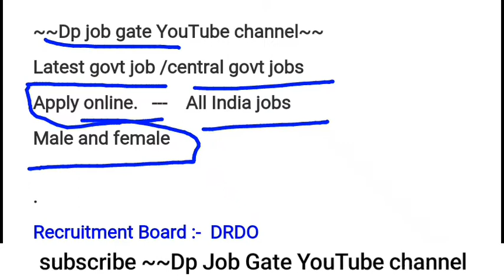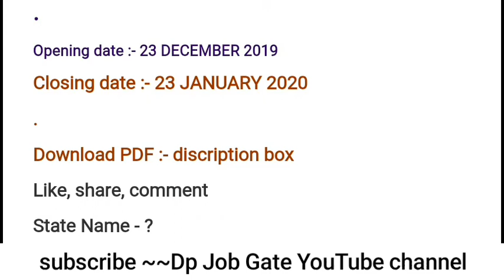10th Pass govt jobs| दसवीं पास सरकारी नौकरी| DRDO recruitment vacancy 12th pass jobs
~~Dp job gate YouTube channel~~
Latest govt job /central govt jobs
Apply online.   ---    All India jobs

Recruitment Board :-  DRDO
Defence Research and Development Organization
 रक्षा अनुसंधान एवं विकास संगठन
Post Name :- MTS
Multi Tasking Staff
Total Post :-  1817
SC - 163
ST - 114
OBC -  503
EWS - 188
UR. - 849
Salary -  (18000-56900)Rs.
Educational Qualification :-
10th   ITI
Age limit :-
UR:- 18- 25 years
Sc/ St :- 18- 30 years
 Obc :- 18- 28 years
Application Mode :-  online
Opening date :- 23 DECEMBER  2020
Closing date :- 23 JANUARY 2020
Download PDF :- discription box
State Name - ?

Railway group d result railway alp technicians cutoff rrb railway group d se related information ke liye channel ko visit kijiye.

Cg govt jobs mp govt jobs Rajasthan govt jobs  hariyana govt jobs latest sarkari naukari employment news rojgar samachar police jobs   defense jobs  army jobs Navy jobs all India job   peon MTS si  bsf sf constable PSU apprentice jobs sail bhel ntpc nhpc railway alp technicians group d  up police. Patwari bharti  technicians technical jobs  non technical jobs  all India job  state government jobs  van vibhag education department   sarkari naukari  previous years questions paper  bank po   cgl jobs  Delhi govt jobs Maharashtra government jobs  odishgovtjobs westbengalgovernmentjobs  Maharashtrajob Gujaratgovernmentjobs   cgvyapam mpvyapam job sarkari naukari  latest govt jobs  mppolicejobs uppolicejobs Himanchal Pradesh government jobs  uttarakhandgovtjobs  cgpolicegovtjob collectorofficejobs sidhi bharti  latest recruitment  latest govt jobs news  jobs news and update . etc ke liye channel Dp video gate ko subscribe kijiye .
westbengalgovernmentjobs  Maharashtrajob Gujaratgovernmentjobs   cgvyapam mpvyapam job sarkari naukari  latest govt jobs  mppolicejobs uppolicejobs Himanchal Pradesh government jobs  uttarakhandgovtjobs  cgpolicegovtjob collectorofficejobs sidhi bharti  latest recruitment  latest govt jobs news  jobs news and update . etc ke liye channel Dp video gate ko subscribe kijiye .railway group d cutoff  railway group d result kab aayega  railway group d latest update kab railway group d latest news jaise information jharkhand SSC   SSC CPO  SSC GD up police bharti  mp government jobs  Rajasthan govt jobs  utter Pradesh government jobs  Hariyana government jobs  Hariyana govt jobs  hssc  Hariyana SSC  Hariyana iti instructors bharti  iti jobs Hariyana   Hariyana sarkari naukari  Hariyana government jobs latest news agelimit Hariyana iti pass jobs railway group d cutoff railway group d result railway alp technicians jobs update news ke liye YouTube channel Dp video gate ko subscribe kijiye.

Topics/queries
All India job  2020 Central govt jobs 2020 Sarkari naukari Police jobs